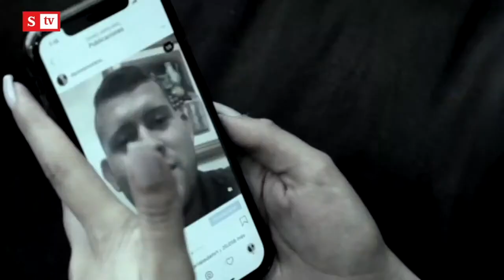Así acosaba Felipe García a Daniela Molano | Semana Tv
“¿Cuántas vaquitas se le fueron para que haya tenido que publicar esa historia?, ¿ya está asustadita?, ¿quería pedir ayuda? Qué pesar (...) nos hubiéramos evitado todo esto si usted me hubiera desbloqueado de la relojería”: Felipe García.